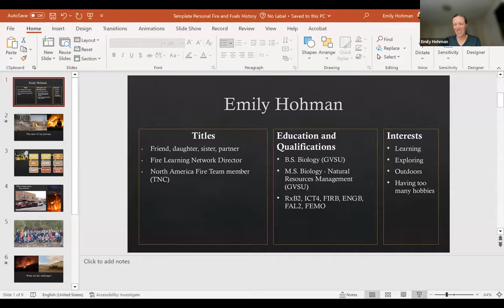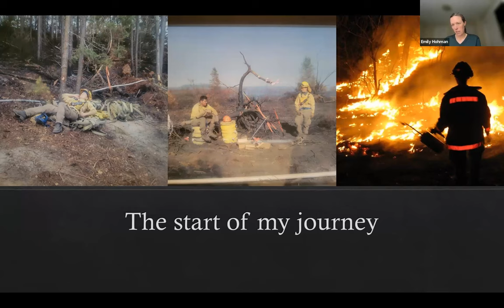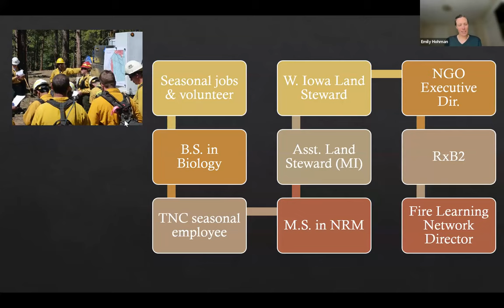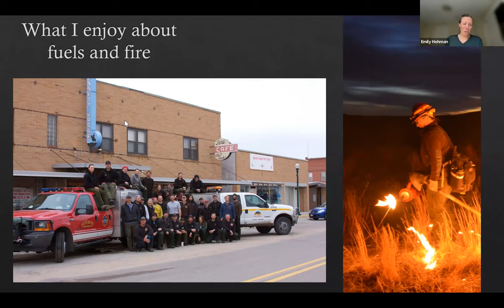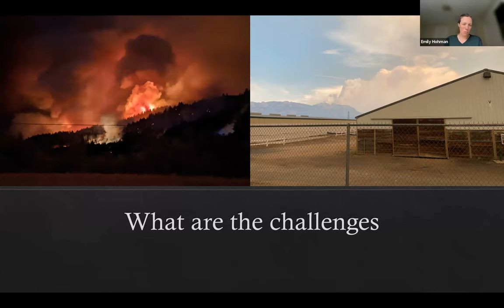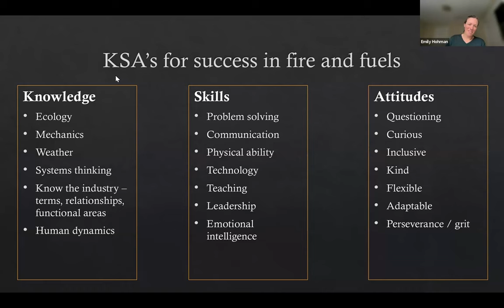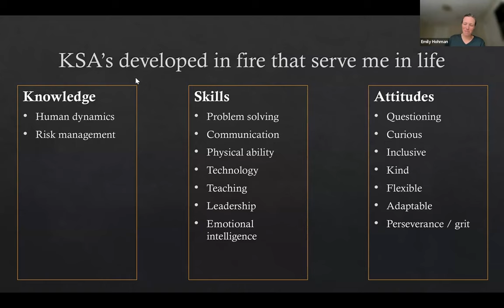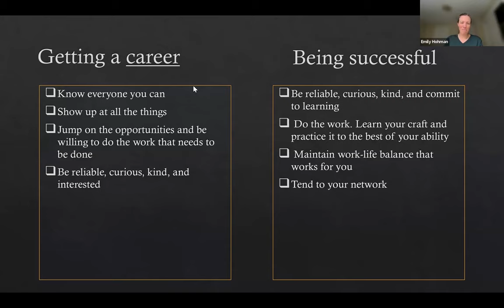Emily Hohman - Fire Learning Network Director - TNC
Emily provides such a great perspective on getting into and staying in fire from a stewardship perspective. She represents a non-western, non-federal fire perspective, and in the question and answer session, she really provides some great insight into leadership, mental health, and finding your power in this field.